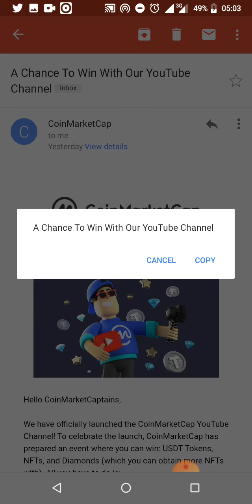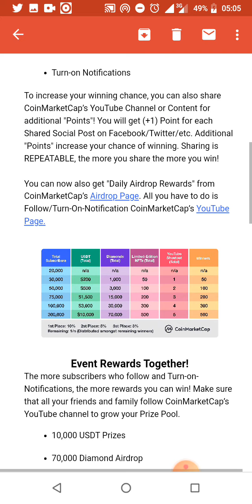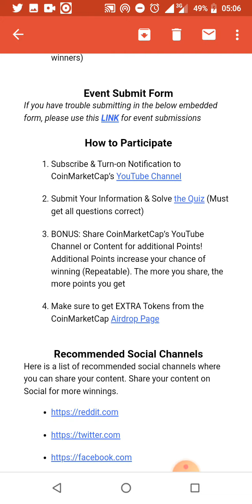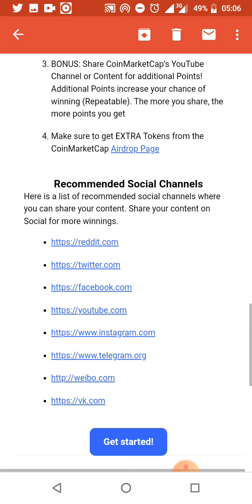Coinmarketcap Official YouTube Channel Launch Event - Win Usdt (Coinmarketcap) | Coinmarketcap Earn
1. Create your Watchlist (Min. 3 Coins Added)

2. Convert to Watchlist to "PUBLIC"(Example:)

3. Solve the CoinMarketCap "Quiz" (Only correct Answers will be eligible for the selection) Google-Form
4.Submit Your "Public Watchlist" URL/Link in the Form

 DON'T FORGET THESE - OUR CMC EXCLUSIVES

More Updates Coming - Stay INFORMED!